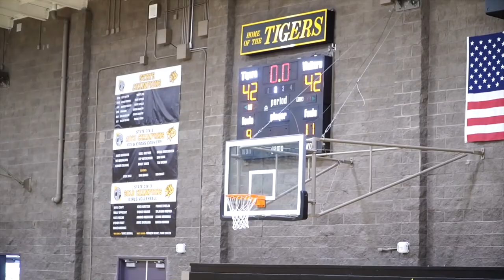Telling My Little Brother & Sister I'm MOVING OUT To See Their REACTION!